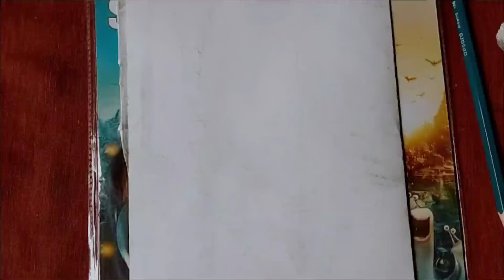Freedom fighter face drawing BHAGAT SHIGH / ভগত সিং ।